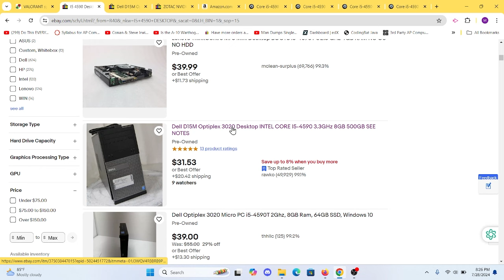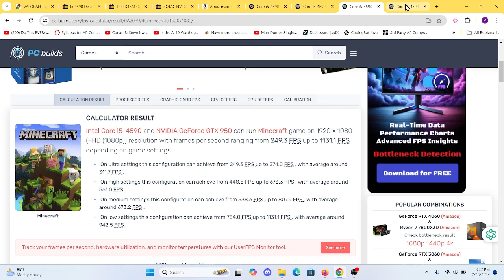The Ultimate $90 Budget Gaming PC Build PC /Cheap Gaming Computer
Discover how to build a powerful yet affordable gaming PC for just $90! In this guide, we'll show you how to buy a budget-friendly gaming rig that doesn't compromise on performance. Perfect for gamers on a tight budget, this build leverages second-hand and discounted components to deliver an impressive gaming experience. Dive into the world of budget gaming and enjoy popular titles without breaking the bank!
Fortnite, GTA V, Minecraft, and Valorant at common recommended specs.
Links to Parts
I5 4590 PC
GTX 950- Get one that is small!!
Sata to 6 pin adapter